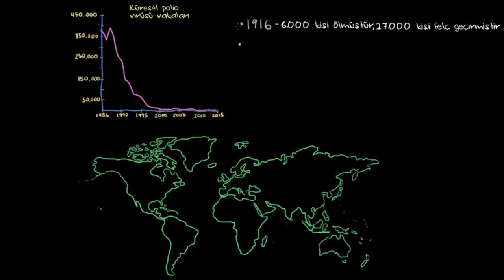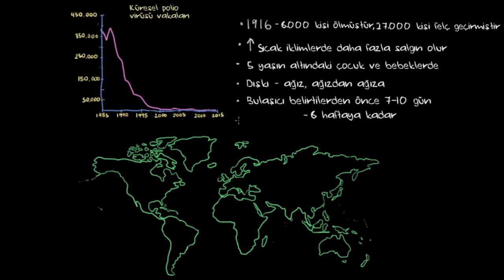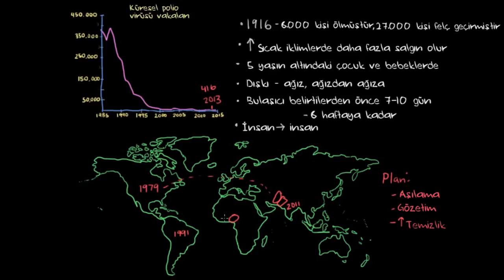Çocuk Felci Epidemiyoloji (Bulaşıcı Hastalıklar)